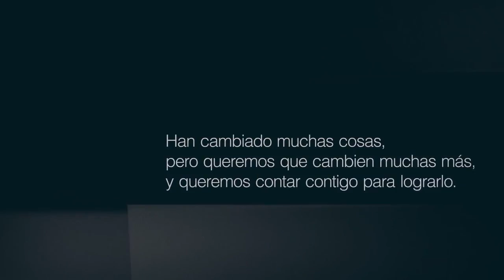108 DÍAS DE GOBIERNO DE AHORA MADRID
Canción: YEYEY - Set the dogs instrumental.

Canal oficial de la candidatura municipalista Ahora Madrid.

Realidad. DALE COMPARTIR PARA QUE TODOS TUS AMIGOS LO VEAN!! BUENOS VIDEOS POR VENIR!